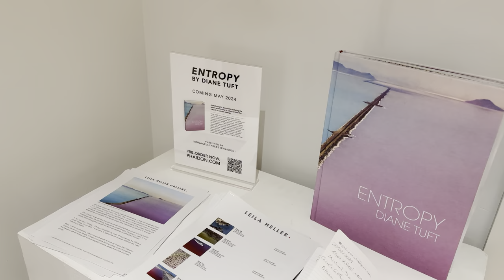Diane Tuft • Entropy